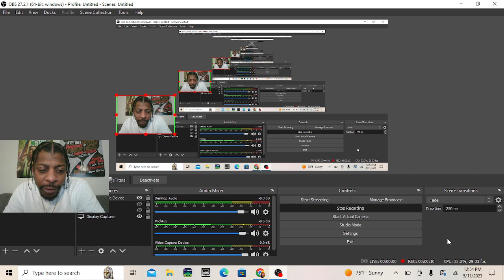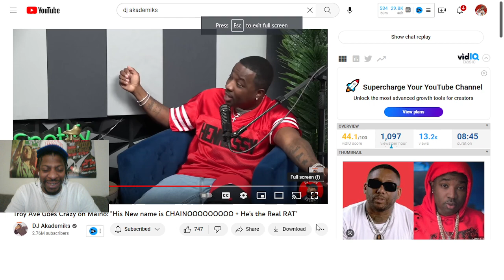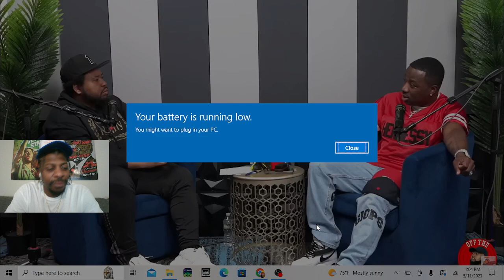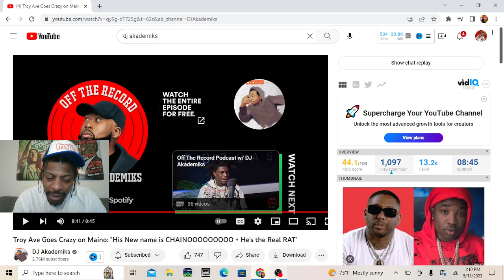Troy Ave DISSES EVERYBODY!